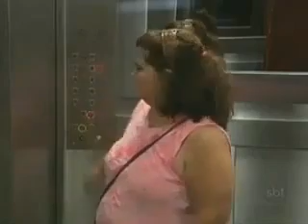BROMA EN EL ELEVADOR.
que te hicieran esto a ti.???